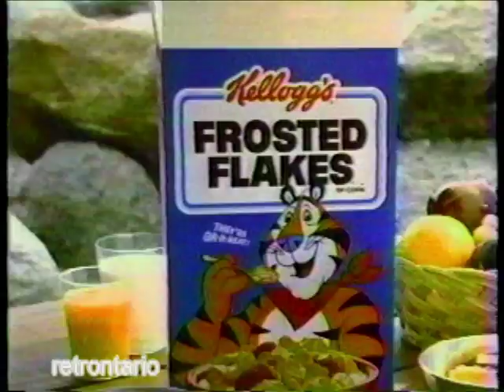Weekend Special intro - Vincent Price & O.G Readmore 1985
Here's the opening of the classic Sat morning Weekend Specials, with O.G Readmore and Vincent Price introducing the 2nd installment of "The Ghost of Thomas Kempe"